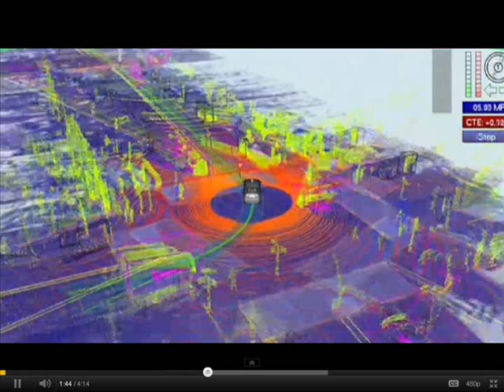Dr.dD - Self Driving Cars (A Musical Introduction)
I composed this musical presentation because it was very important to me to bring the subject of self driving cars to the public ears. I've gotten the impression that many people are scared of the technology and are unaware of the fact that it could prevent almost all car accidents. It is important to remember that this technology will also save hours of waiting in traffic, prevent unnecessary tackles between drivers and solve the problem of drunk driving. In addition, as a visually impaired person, this car is my only chance of being truly independant and reaching places withing relying on others.

The talking parts were taken from various YouTube videos. The man speaking at the second part of the piece is Sebastian Thrun, and the audio was taken from his talk on TED. I therefore declare this as a non-profit presentation and implore that you let this stay as a message to the people.